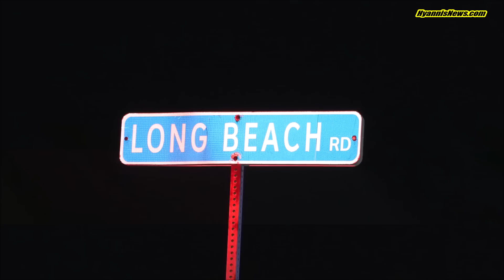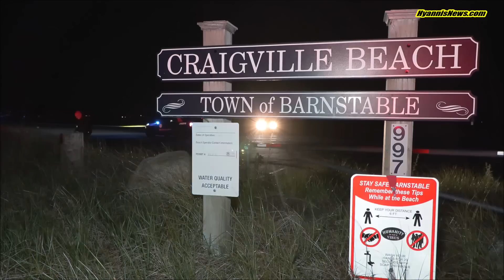*** WATCH *** CAR HIT WITH BULLETS AFTER GUNFIRE ERUPTS AT CRAIGVILLE BEACH [UPDATED]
*** WATCH *** CAR HIT WITH BULLETS AFTER GUNFIRE ERUPTS AT CRAIGVILLE BEACH

BPD MEDIA STATEMENT/UPDATE – May 28, 2023:

In the early evening hours of Saturday May 27, 2023 the Barnstable Police Department received a report of gunshots in the Craigville Beach parking lot. One individual received minor lacerations from broken glass during the incident. Members from the Barnstable Police Patrol Division and Investigative Services Division responded to the scene and began an investigation into the incident that is active and ongoing. This incident appears to be targeted and does not appear to be random at this time.

UPDATE 5/27/23 @ 11pm: No reports of any arrests yet … shooter(s) reportedly still at large.
INITIAL HN REPORT:

CENTERVILLE – The following HN Video highlights a very active and ongoing investigation after multiple shots were fired inside the Craigville Beach parking lot earlier this evening, around 8:20 p.m.

As you’ll see in the HN Video, a vehicle was struck on the driver-side door. Initial reports are that nobody was struck by bullets, but an individual was seen seated inside a COMM Rescue ambulance speaking with police…

This is a developing story and HN will provide official details as they become available… please check back…